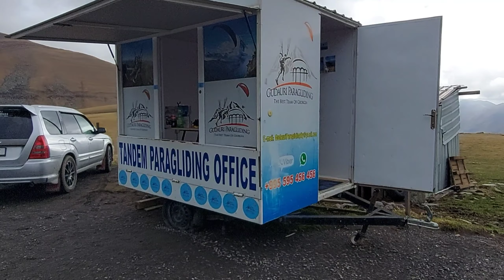OFW sa Qatar First Time mag PARAGLIDING - Our Best Travel Experience in Gudauri Georgia | Day 6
In our day 6 in Georgia, one of the places in our itinerary was Gudauri with Paragliding activity. Lance, Alano & Louie decided to try it for the first time, they are so excited and nervous.  Thanks God they landed safely and successfully conquered thier fears and it was worth it. The best experience!

If you are new to our channel you are most Welcome!

Welcome to Happy OFW Family YouTube Channel. We are Overseas Filipino Worker Family based in Doha Qatar, here to spread Positivity and Happiness. We're all about food, challenges, fun games, adventure, and sharing our family journey.
We believe everyone deserve HAPPINESS.. so join us in sharing the good times of Leslie, Lance and Alano.

Special Shout out to all our Channel Members.. HOF Fanatic, HOF Supporter & HOF Loyalist
Also to all our SuperChaters.. Thank you for always supporting HappyOFWFamily.

LOOKING FOR LEGIT & LEGAL ONLINE BUSINESS?
Kumita kahit sa bahay lang gamit ang Mobile o Laptop & internet.
Be an Online Franchisee & Operator Now! Lifetime Business.
(Online Delivery Service, Online Food Store, Health & Wellness & e-commerce)

Mahilig mag online shop? Check it out our Online Shopping Mall

NaMiss mo ba ang Siomai, Litson Manok at Sisig?

May need kang bilhin like gamot, gadget or groceries? Pero ayaw mong lumabas. Ipabili mo na sa aming mga Poging Rider dito

Naghahanap kaba ng effective na Products?

Need mo ng effective protection sa virus? Try our Copper Mask

Gusto mo maging Rider at Kumita ng 1k-2k daily? Apply Now! Just Fill up the application form and submit the required documents.

Start Earning and Shopping Now!

3.  "its fair use" No copyright is claimed and to the extent  that material may appear to be infringed , I assert that such alleged infringement is permissible under U.S. and Philippine copyright law. If you believe material have been used in an unauthorized manner, please contact the poster.
4. This Video is not associated with any company or products mentioned on the video.
5. No intention to infringe photos or audio used in this video.